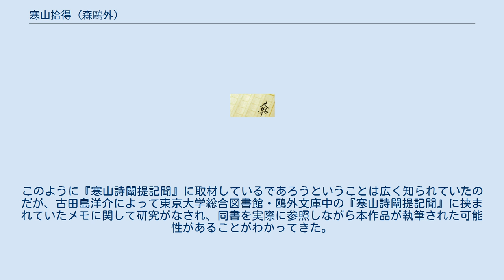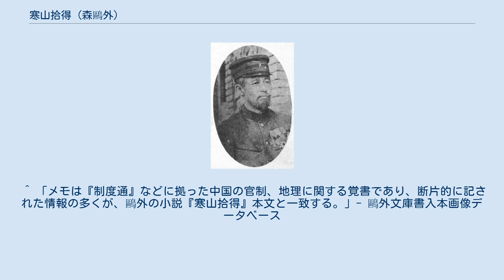寒山拾得 (森鷗外)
『寒山拾得』（かんざんじっとく）は森鷗外の短編小説。
1916年（大正5年）1月、『新小説』に発表された。
 貞観の頃、台州の知事職に相当する主簿を務めることとなった閭丘 胤（りょきゅう いん）は、求道者でもなければ、反対に無頓着な人でもなく、道を求めている他者に「盲目の尊敬」をもって接する人間であった。
赴任の当日、リュウマチ性の頭痛に悩まされていた彼の元に一人の乞食坊主が訪れる。
閭（鷗外の誤りで、正確には姓が閭丘＝以下訂正）の頭痛をまじないによって見事に治癒したこの男は台州・天台山国清寺の豊干（ぶかん）と名乗り、これから同地へ赴く閭丘が会いに行くべき偉い人はいないかと尋ねると、それぞれ文殊菩薩と普賢菩薩の化身だという寒山と拾得の名を挙げて去っていった。
この出来事のために、閭丘は台州につくと間も無く二人が暮らしている国清寺を目指したのであった。
丸二日かけてやってきた閭丘は道翹（どうぎょう）と言う僧に案内されるかたわら、豊干や拾得についての話を聞く。
実際に二人と対面するため台所へ通されると、みすぼらしい身なりをした二人の小男が火に当たっていた。
閭丘は聖人に接する意識で自らの官職を述べる拝礼をしたが、寒山と拾得は大声で笑ったかと思うとその場から逃げ去ってしまった。
 1915年（大正4年）の11月29日に脱稿。
『新小説』で発表されてから二年の後に春陽堂から発刊の『高瀬舟』に収録された。
「寒山拾得縁起」は寒山詩の広告を新聞で読み興味をもった自身の子に説明として語った寒山拾得の話が元となってこの作品が出来たとしている。
1943年の斎藤茂吉の解説は作品の受けた評価について「この小説は徹頭徹尾簡浄の筆を以て運ばれてゐるので、當時の文壇では、此小説に言及した文章が皆無と謂って好かった」と述べている。
「森鷗外作品事典」では「身分意識・事大主義が「哄笑」によって顛倒されるところに、作者の退官前の境涯も投影していて、特異な魅力をもつ作品となっている」と評されている。
 鷗外自身は「寒山拾得縁起」の中で「私は丁度其時、何か一つ話を書いて貰ひたいと頼まれてゐたので、子供にした話を、殆其儘書いた。いつもと違て、一冊の參考書をも見ずに書いたのである」と語っている。
斎藤茂吉は同じ部分を引いて、「他の小説を書かれる時には、その資料を整へるだけでも並々ならぬ手数をかけるのが常であるのに、この小説は、恐らく嘗て讀まれた白隠の寒山詩闡提記聞の記憶に據ったに過ぎぬであろう」と、この主張を支持する姿勢を見せ、視点人物である閭丘胤（りょきゅう いん）の姓、役職や待遇の表記を間違えている点については「大體の記憶で書いてしまつたために誤つたものである」と推測していた。
このように『寒山詩闡提記聞』に取材しているであろうということは広く知られていたのだが、古田島洋介によって東京大学総合図書館・鴎外文庫中の『寒山詩闡提記聞』に挟まれていたメモに関して研究がなされ、同書を実際に参照しながら本作品が執筆された可能性があることがわかってきた。
 ^ a b 稲垣達郎ほか「森鷗外作品事典」『森鷗外必携』竹森天雄、學燈社、1990年、209頁。
 ^ 後述の斎藤茂吉の解説では「令嬢」（182頁）とされている。
 ^ a b 斎藤茂吉「解説」『山椒大夫・高瀬舟』岩波書店、1943年、182頁。
 ^ 『高瀬舟』春陽堂、1918年、146頁。
 ^ 「メモは『制度通』などに拠った中国の官制、地理に関する覚書であり、断片的に記された情報の多くが、鷗外の小説『寒山拾得』本文と一致する。」- 鷗外文庫書入本画像データベース